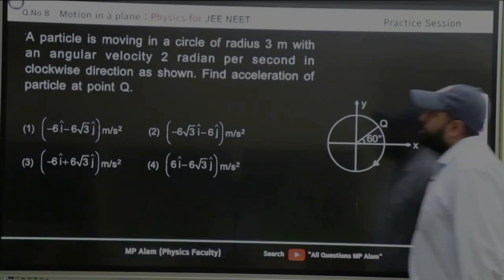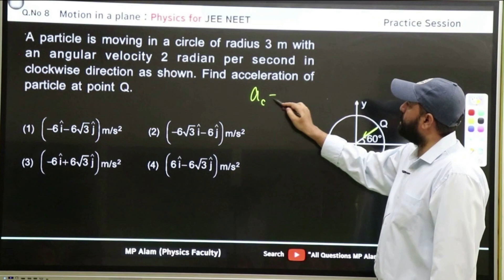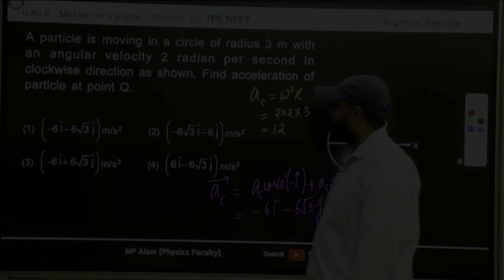A particle is moving in circle of radius 3m with an angular speed 2 radian per second in clockwise d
A particle is moving in circle of radius 3m with an angular speed 2 radian per second in clockwise direction as given in the diagram. The acceleration (In) of particle at point P is